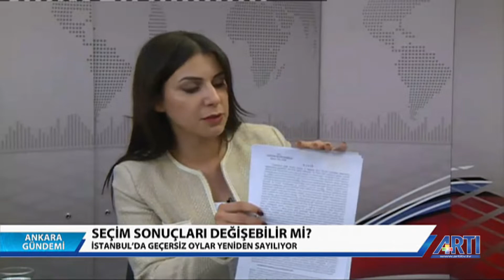Ankara Gündemi-Sibel Hürtaş Konuk-Ali Haydar Fırat- 3 Nisan 2019